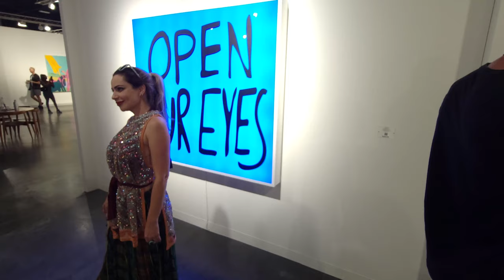Art Basel Miami Beach 2022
Art Basel Miami is a contemporary art fair that attracts art patrons, artists and gallerists from across the globe. In this video we visit Miami Beach Convention Center, Design Miami and Wynwood as we explore Art Week Miami.

00:00 - Intro
00:30 - Miami Beach Convention Center
07:01 - Design Miami
10:15 - Wynwood Walls
11:50 - Wynwood